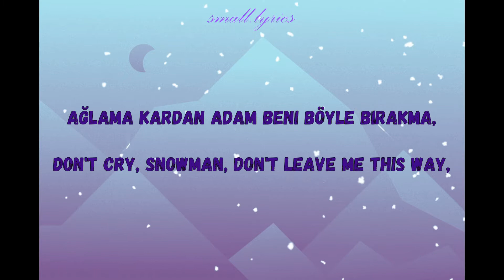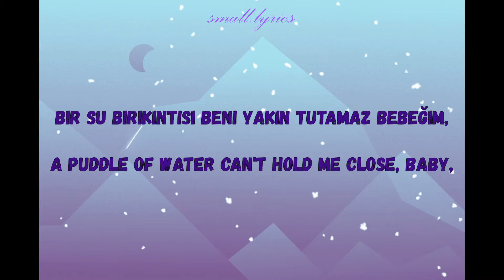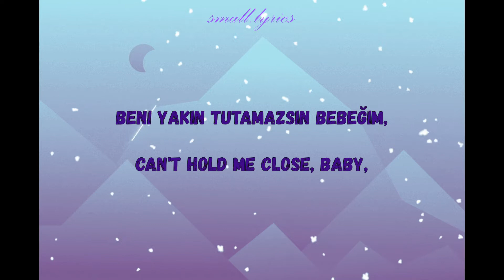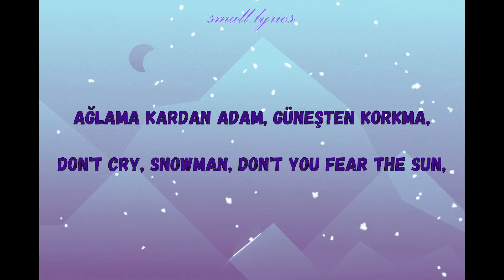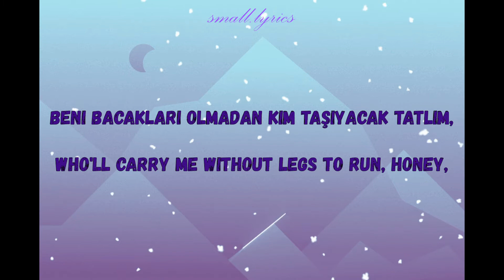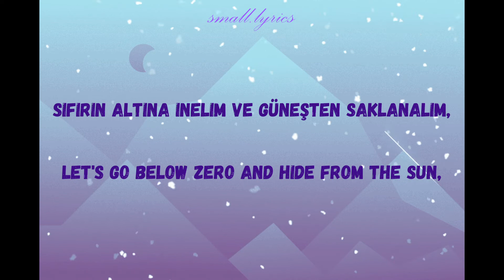SİA - SNOWMAN (TÜRKÇE - İNGİLİZCE LYRİCS)